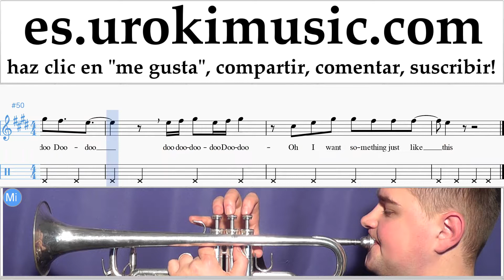Como Tocar Trompeta The Chainsmokers & Coldplay - Something Just Like This Tablatura Parte#2 um-i927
Como Tocar Trompeta The Chainsmokers & Coldplay - Something Just Like This Tablatura Parte # 2 um-i927 Por favor escriba en los comentarios, ¿cómo hacer que las lecciones sean más útiles para usted?